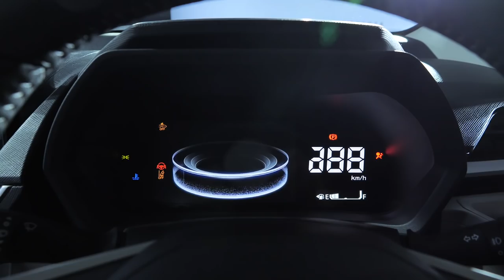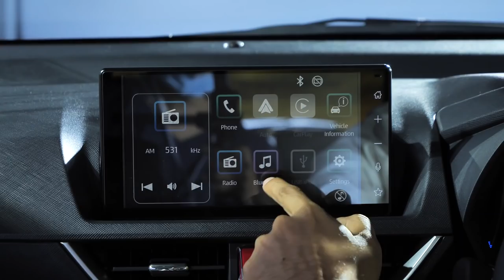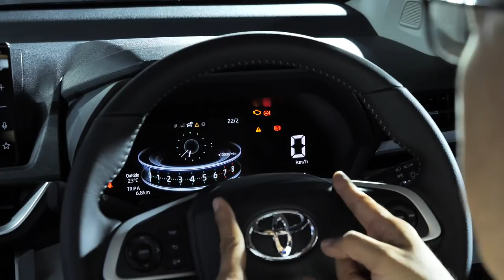รีวิว Toyota Veloz ใหม่ ทีเด็ดรถครอบครัว ขับแล้วบอกเลยคู่แข่งมีหนาว : MGR Motoring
MGR Motoring พาชมและทดสอบขับขี่แบบชิมลางกับ All New Toyota Veloz รถยนต์ Mini MPV 7 ที่นั่ง ดีไซน์ใหม่หมดจด ขุมกำลังเครื่องยนต์เบนซิน 1.5 ลิตร กำลังสูงสุด 106 แรงม้า มาพร้อมระบบส่งกำลังเกียร์ CVT และระบบเสริมความปลอดภัยโตโยต้าเซฟตี้เซนส์ใหม่

All New Toyota Veloz วางจำหน่ายด้วยกัน 2 รุ่น ได้แก่ Toyota Veloz รุ่น Smart ราคา 795,000 บาท และ Toyota Veloz รุ่น Premium ราคา 875,000 บาท